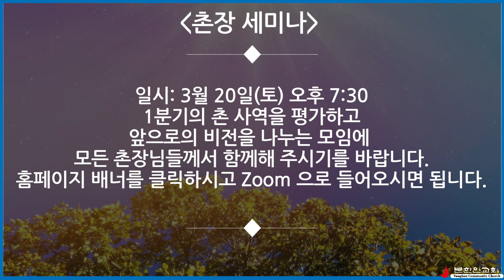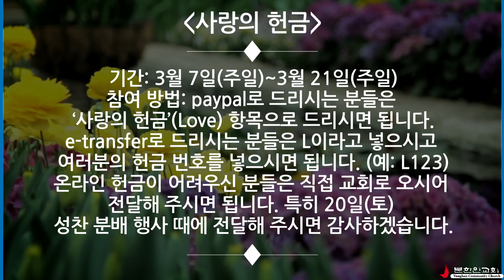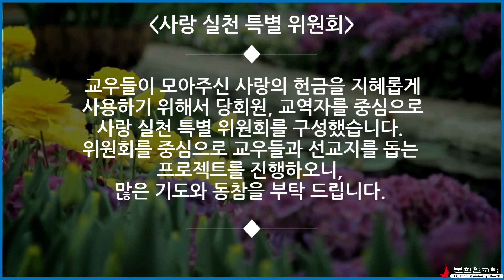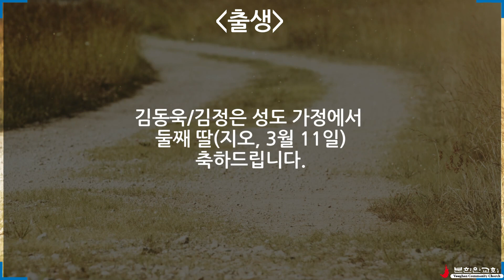2021 3월 둘째주일 교회소식